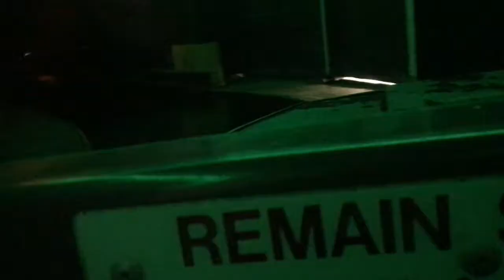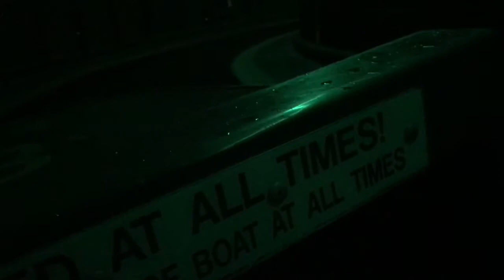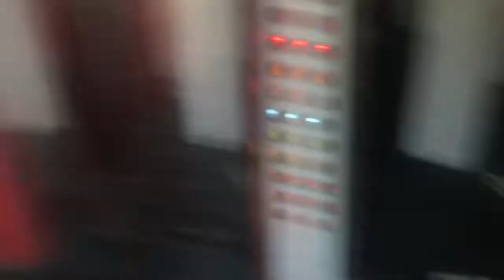Playland Park | Grandparents Week | Vlogg #9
DA Vloggerr

DaVlogger16

da.vloggerr